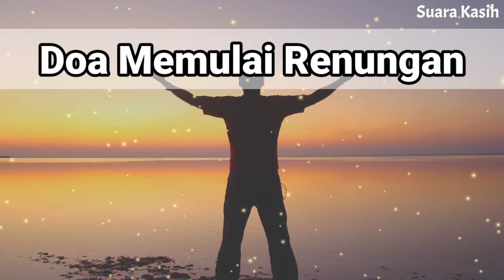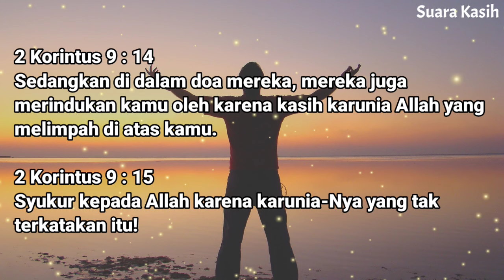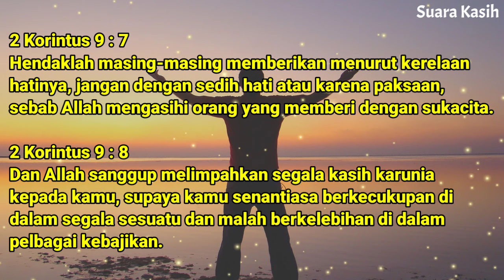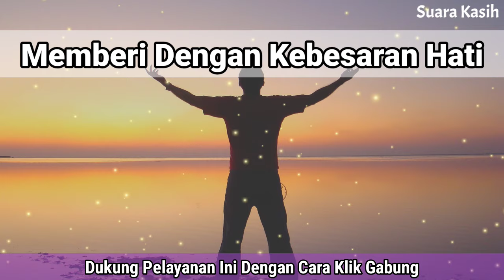Renungan Malam Kristen - Doa Malam - Suara Injil - Pohon Kehidupan Terbaru - Renungan Malam Terbaru